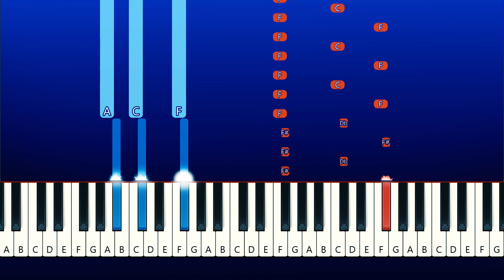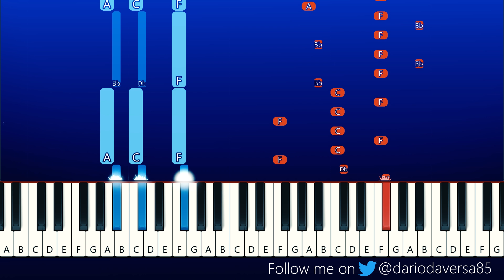Friday Night Funkin - VS Mickey Mouse - Unknown Suffering (Piano Tutorial)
Director, musician. Charter of Unknown Suffering. - Jhaix